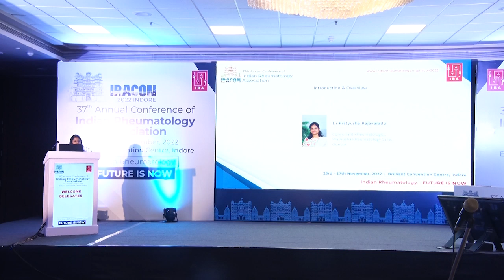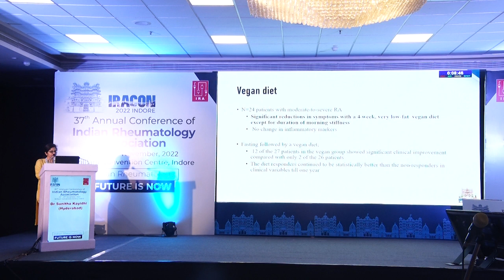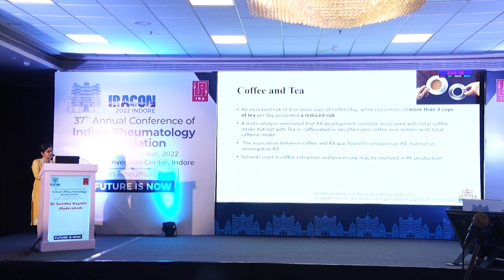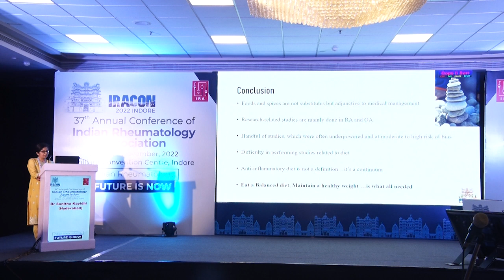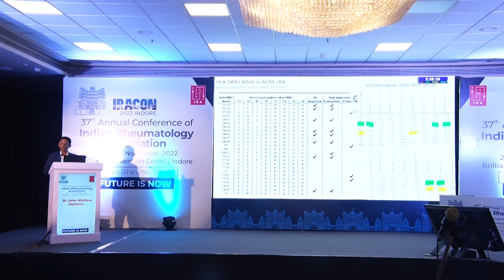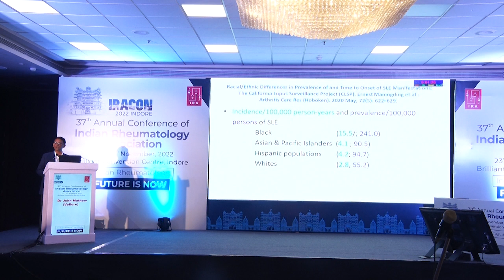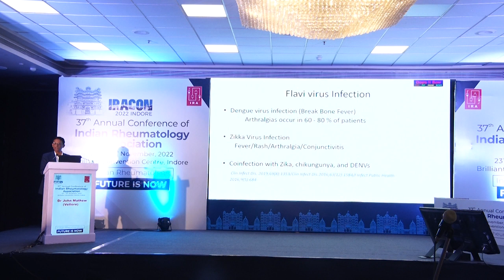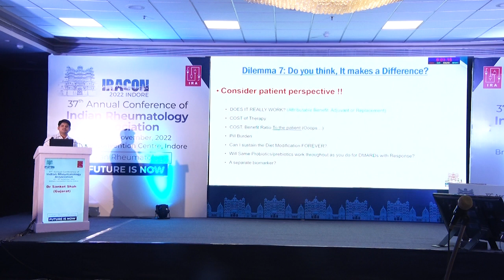IRACON 2022 | REAL LIFE CHALLENGES -DIET,SPICES..| 26-NOV-2022 | DR JOY PHILIP HALL | 0255:0350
THEME: REAL LIFE CHALLENGES - DIET, SPICES, MICROBIOME & GEO-ETHNIC INFLUENCE ON RMDs